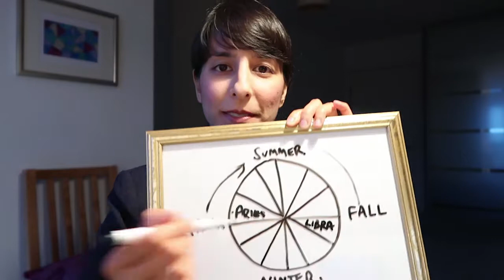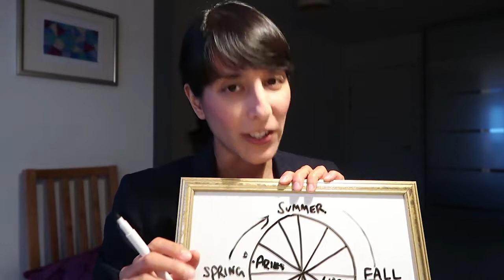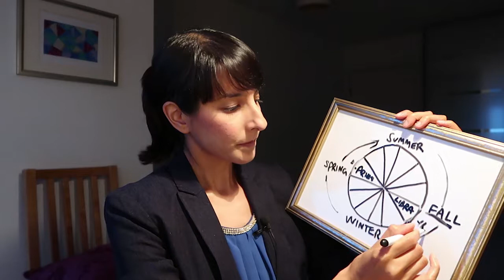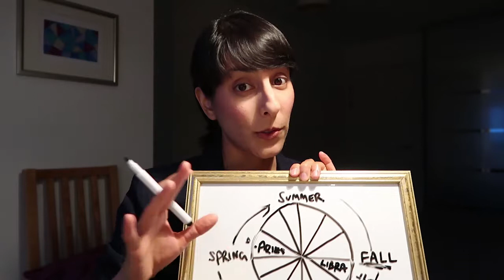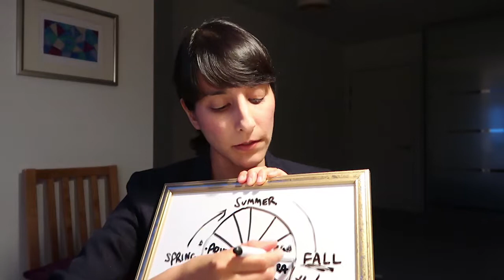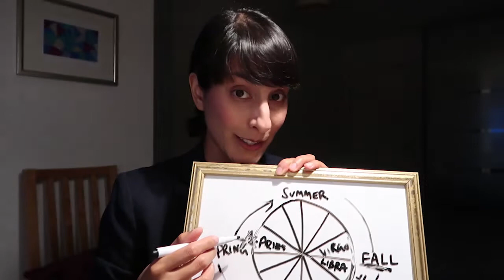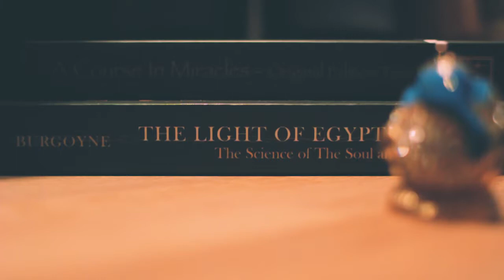LIBRA this is not a prediction // It's a SONG DEDICATION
Song title: You get what you give
Performed by: New Radicals

Libra, welcome to your song! As a practicing Vedic Astrologer, I wanted to dedicate a song to you that represents the energy contained in your sign.

What's more, if you are keen to find out whether or not you have planetary energy in the 7th house of Libra, then please visit my website or email me directly: